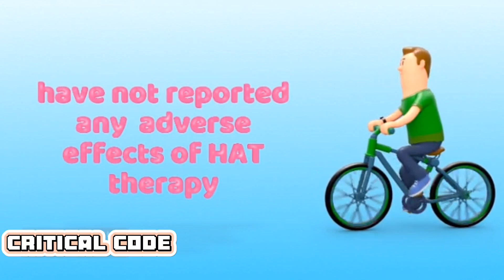HAT THERAPY IN SEPSIS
YouTube Channel Description:
Here, we aim to provide comprehensive and informative content on the revolutionary approach of HAT (hydrocortisone, vitamin C, and thiamine) for treating sepsis. Our channel is dedicated to empowering patients, their families, and healthcare professionals with knowledge about the latest advancements in sepsis treatment and the potential benefits of HAT Therapy. Join us as we explore the science, research, and real-life stories surrounding this groundbreaking therapy.

1. HAT therapy
2. Sepsis treatment
3. High-Dose Antioxidant Therapy
4. Sepsis management
5. Sepsis recovery
6. Sepsis research
7. Sepsis prevention
8. Sepsis awareness
9. Medical breakthrough
10. Innovative treatment

Professional Hashtags:
1.
2.
3.
4.
5.
6.
7.
8.
9.
10.